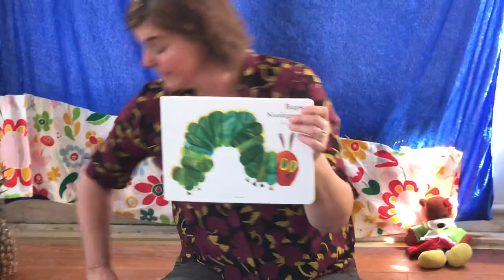Magommetje liedjes over eten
Liedjes over eten, koken, rupsje nooitgenoeg